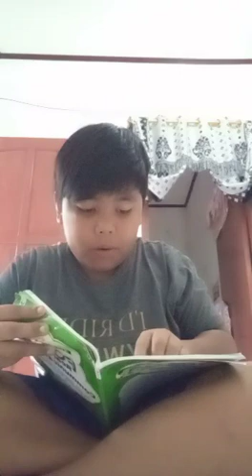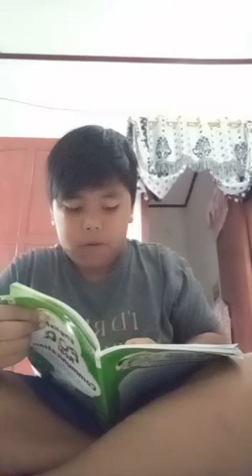Juan 6 grade of saint thomas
Reading the text